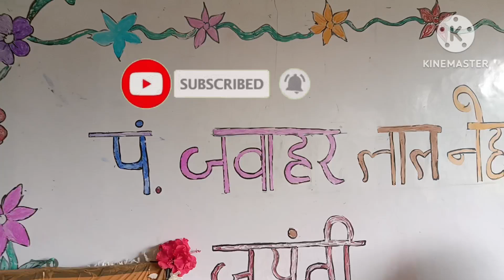बाल दिवस समारोह में बाल सभा का हुआ आयोजन डॉन बाय